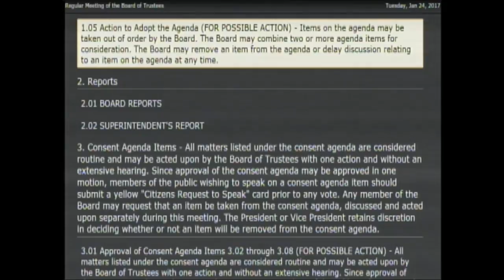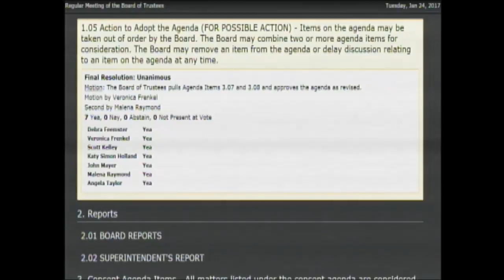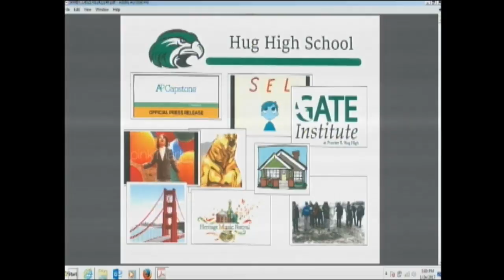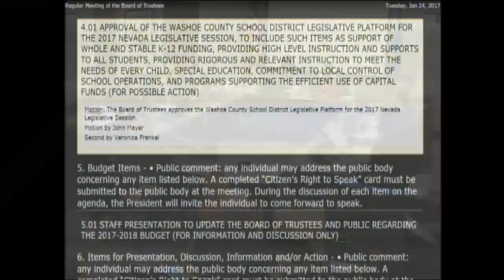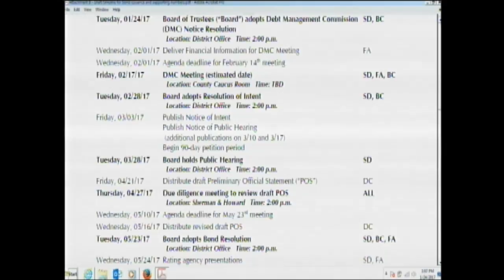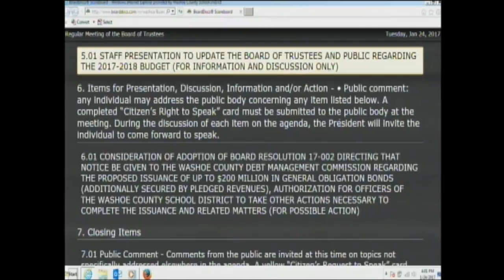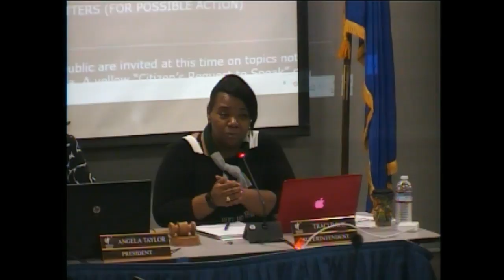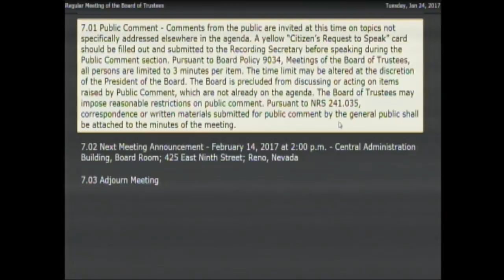01 24 2017 RB WCSD Board meeting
Regular Meeting of the Board of Trustees
Washoe County School District